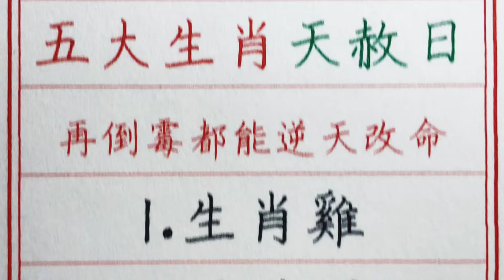老人言：60年一遇，就在明天，五大生肖天赦日，再倒霉都能逆天改命